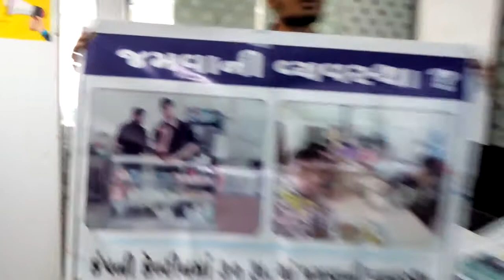Job Interview live today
Today job interview at Ahmadabad office for Customer care executive in Finance company.
10,500+Incentive+Accommodation+Transport.

Join us.